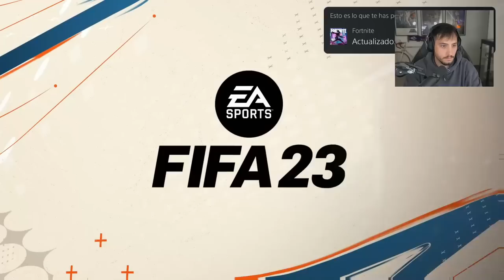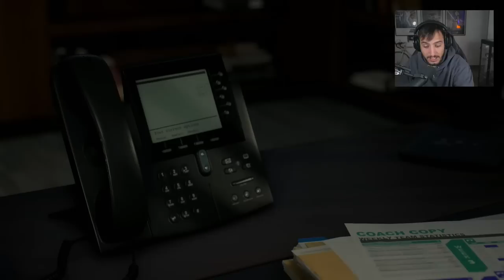LOS NUEVOS FICHAJES PARA EUROPA LEAGUE | MODO CARRERA DT FIFA 23 SAMU GALICIA #9